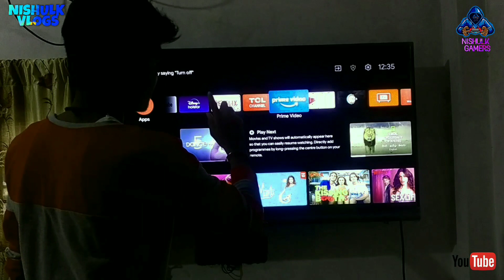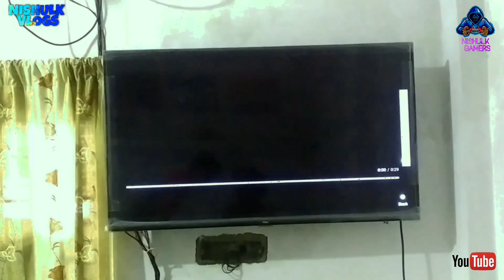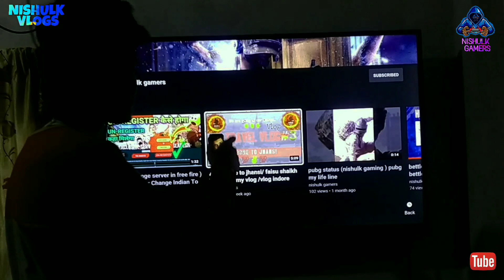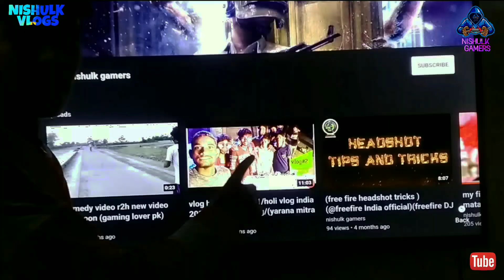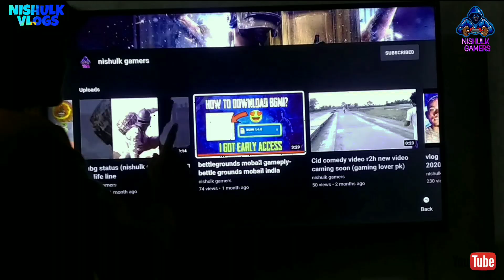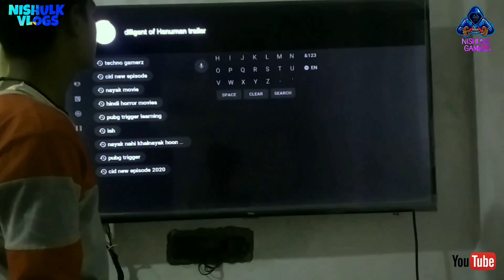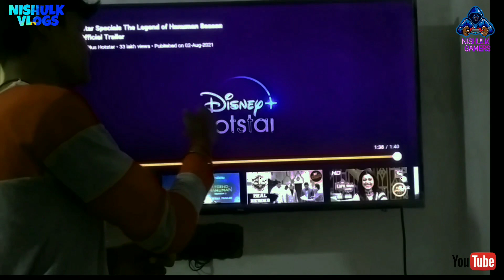tcl smart tv review india| tcl smart tv 50 inch review, tcl store (nishulk gamers)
hey what's up guys, is video mai tcl tv ke review bataya gya hai tcl tv ke feachers  aur bhi bahut kuchh toh video ko full wach kare aur   like, shere, subscribe, jarur kare.